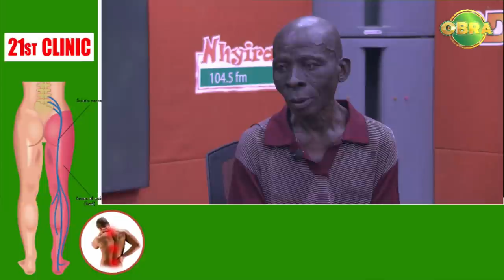She claims to be the mother of our 13-year-old" - worried couple narrate NhyiraObra 26-1-22